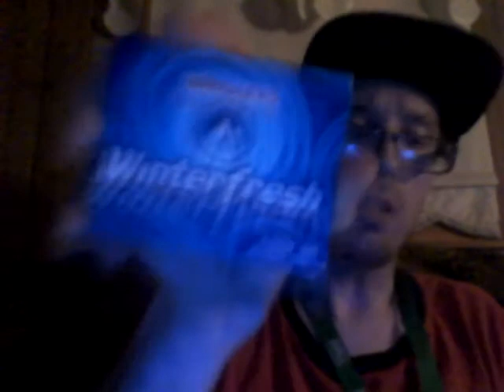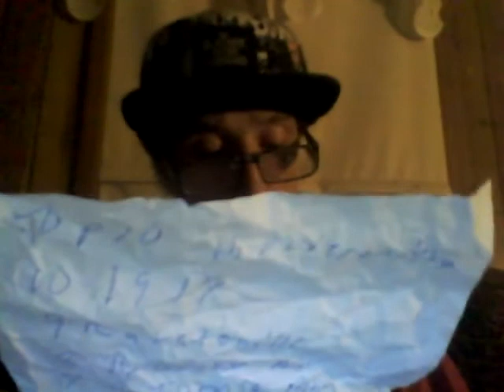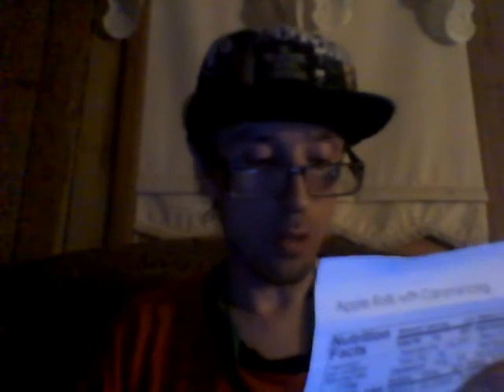Energy Drink Show 6-24-20 Part 2!